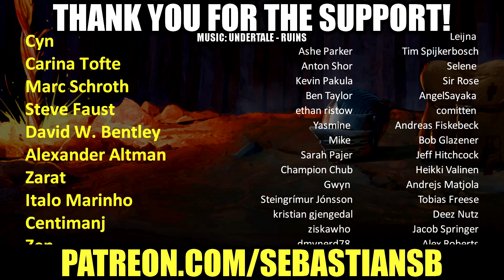Let's Try Serial Cleaner - Literally the Best Vacuum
Game Description:

Slip on your flares, grab your shades and hop in your station wagon, it's time to work… as a mob professional cleaner. A good cleaner never gets caught, so you have to make sure you get in, clean up and get out without leaving a trace of evidence in this stylish award winning 2D action-stealth game.

Serial Cleaner is a story-driven, fast-paced stealth/action game, set in 1970s America.

You are a professional cleaner. Your job is to clean up murder scenes by disposing of bodies, cleaning up blood stains and hiding incriminating evidence. A good cleaner never gets caught so you have to make sure you get in, clean up and get out without leaving a trace of evidence for the police to find.

Game Features
– 70s-inspired Setting and Funky Soundtrack
– Real-World Data to modify levels according to the current time of day in the player’s whereabouts
– Full story-driven campaign
– Challenge modes